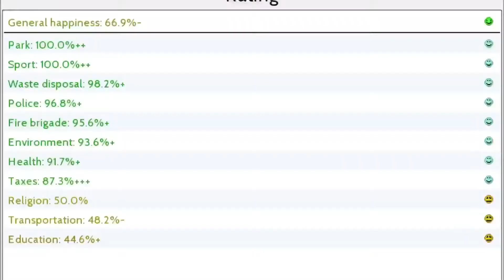The city is becoming bigger / just making a big city in theotown ( part 2)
Hi guys today is part 2 out of “just making a big city in theotown “ i hope you enjoy